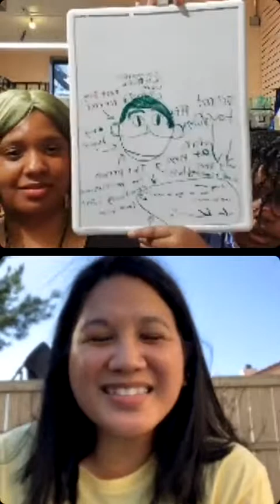Live with Irene of Ubebe Beads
We are live with Irene of @ubebe.beads on Instagram.
Irene and I talk about her amazing Macaron Blossom stitch marker set, part of the Painting Blossoms Bipoc Box. We discuss what inspires her, what materials she likes to use and why, how Ubebe Beads got started and so much more!
Miss Abby is in the mix to keep things spicy.😉

**Pre-Orders for the Painting Blossoms Box close Saturday April 16th. Orders will ship on the 21st of May.**

Featuring the work of:

Tina Tse from @tina.say.knits
Fatima from @aquarius_make
Irine from @ubebe.beads
Lauren from @rusticglorysoapco